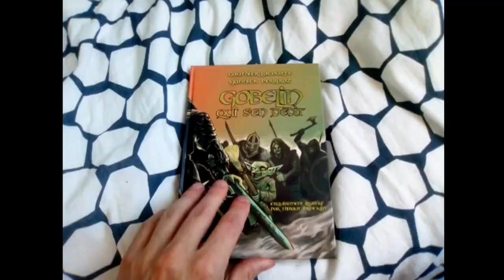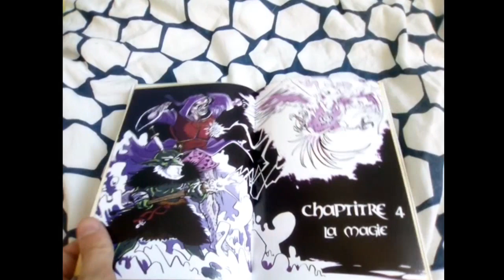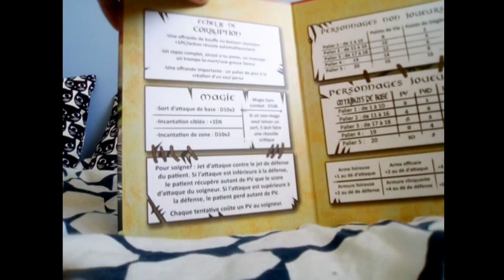MoM Corner - GOBELIN QUI S'EN DÉDIT (JdR Apéro pour l'été !)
CRÉDITS :
• GQD :
Co-auteurs : Gauthier Lacourte et Yannick Perriraz
Illustrateur : Thibaut

• Le MoM Corner est évidemment une repompe assumée du Hard Corner de Benzaie : loués soient Benzaie et son Hard Corner !

Mon ami Gauthier Lacourte,avec l'aide de Yannick Perriraz, a enfin achevé son projet de jeu de rôle à jouer à l'apéritif ! Vous l'avez peut-être rencontré à Cannes, vous y avez peut-être même déjà joué : l'unboxing de ma participation à financement est pour moi l'occaz de vous présenter ce jeu... Façon Hard Corner !
J'ai adoré faire cette vidéo, donc PARTAGEZ-LA UN MAX ! :D